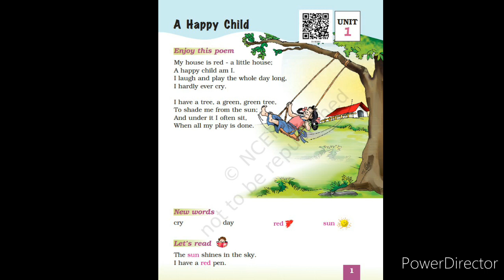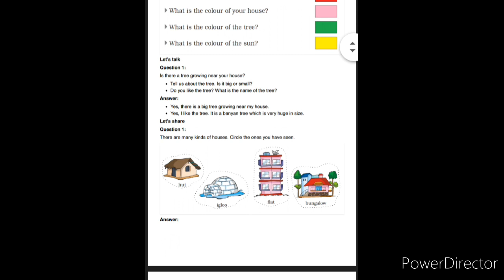Subject : English Class 1 "A happy child" notes